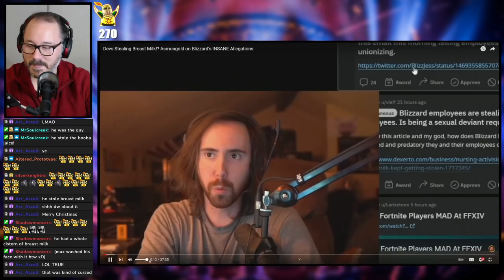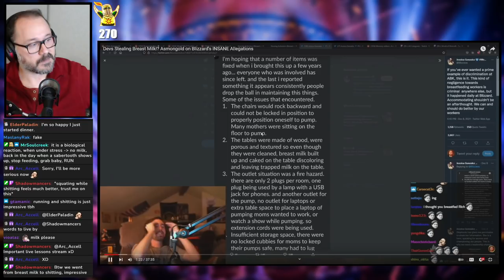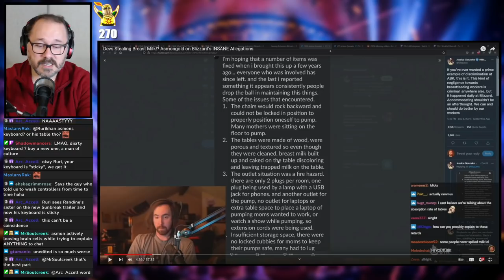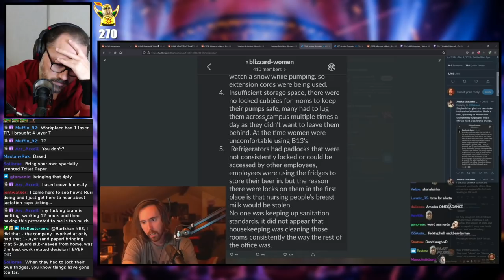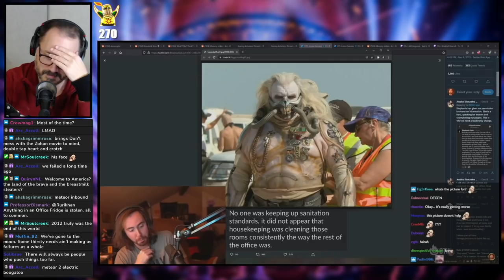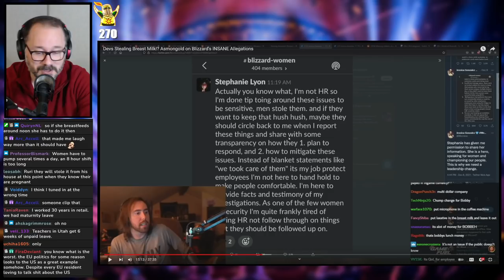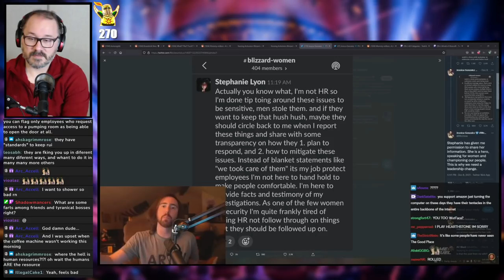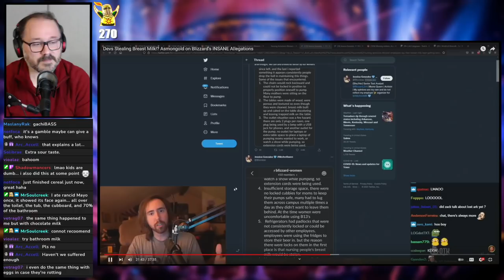The Case of the Stolen Breast Milk... (Asmongold Video Reaction)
What's a little Breast Milk between coworkers? Disgusting is what it is. WTF?